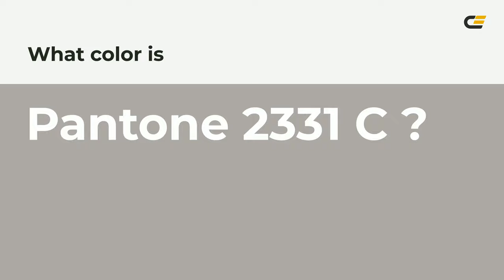color aea8a5 hex color - Brown color - Cool color aea8a5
What color is ? aea8a5 hex color - Brown color - Cool color aea8a5

Hex aea8a5 Color Code is also known as color.

Hex aea8a5 Color code in RGB color code model is created after adding 68.24% red color, 65.88% green color and 64.71% blue color.
Hex aea8a5 Color code in CMYK color (process color) code model is generated after subtraction of 0% cyan, 3% magenta, 5% yellow and 31% black.